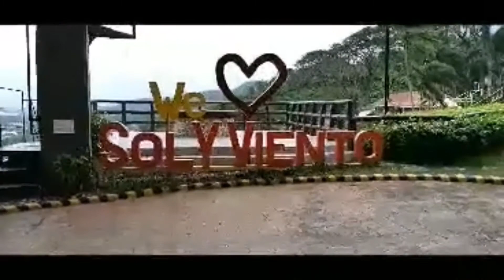Laguna-Sol Y Viento -Hotels and Resort-owen md-channel